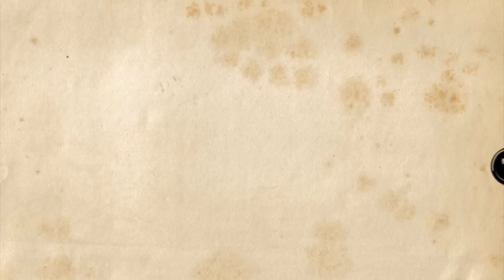Washi Tape Haul featuring Chamil Garden tapes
This was actually a tape haul I did a very very long time ago. I filmed it but I didn't know how to edit. So here it is. FINALLY. I hope you enjoy this very short clip and also all the funny sound effects! Hahahaha.